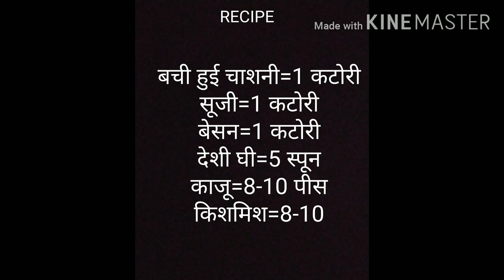leftover chashni uses | bachi hui chasni ki recipe | बची हुई चाशनी की रेसिपी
"WELCOME TO PISTA'S KITCHEN"

Leftover chasnise kya banaye | bachi hui chasni ki recipe | बची हुई चाशनी का क्या करें

bachi hui chasni ki recipe l bachi hui chasni ka kya karen l bachi hui chasni se recipe
Leftover sugar syrup recipe | bachi hui chasni ka kya karen | bachi hui chashni ka kya bana sakte hain

Bachi huyi chasni se banaye  suji or besan ki swadist barfi ।। Bachi huyi chasni se besan or suji ki swadist barfi banaye ।। सूजी और बेसन की स्वादिष्ट बर्फी।। बची हुई चाशनी से बनाए सूजी और बेसन की स्वादिष्ट बर्फी ।। बेसन और सूजी की बर्फी।।

।।                     धन्यवाद                            ।।